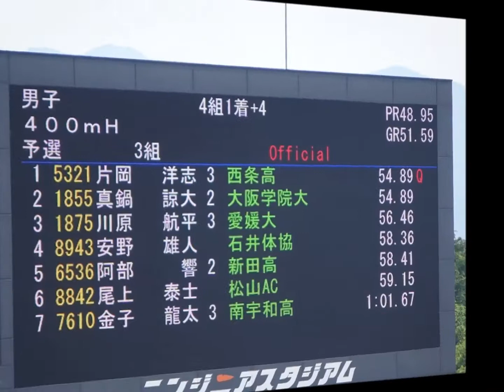男子400mハードル予選3組目、1着：片岡洋志（西条高）54秒89 ～第72回愛媛陸上選手権大会～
1着：片岡　洋志（西条高）　　　54秒89
2着：真鍋　諒大（大阪学院大）　54秒89
3着：川原　航平（愛媛大）　　　56秒46
4着：安野　雄人（石井体協）　　58秒36
5着：阿部　響（新田高）　　　　58秒41
6着：尾上　泰士（松山AC）　　　59秒15
7着：金子　龍太（南宇和高）　　1分01秒67